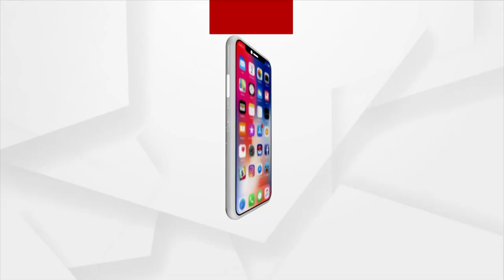ମହାପଞ୍ଚାୟତ: ବରୀର ବୁଣାକାର ଯନ୍ତ୍ରଣା